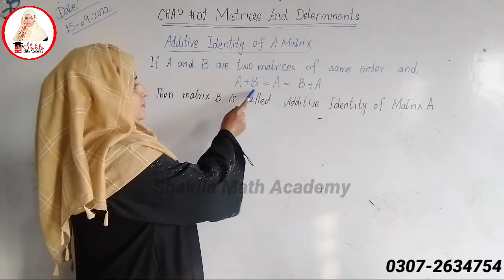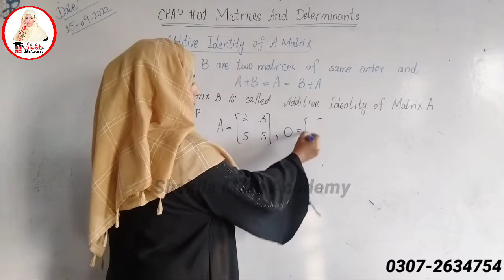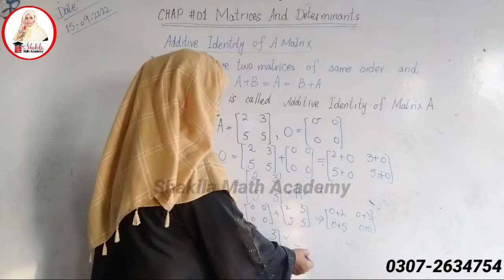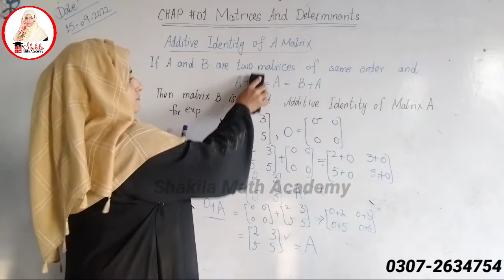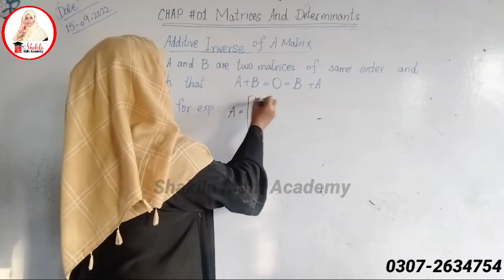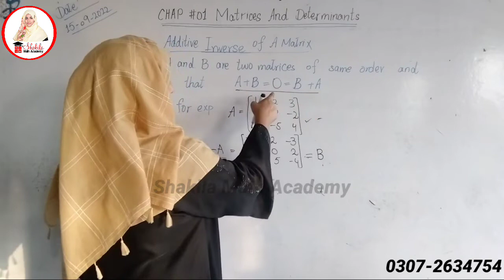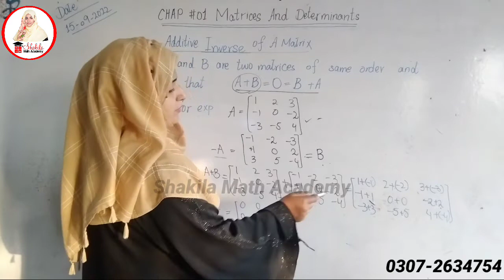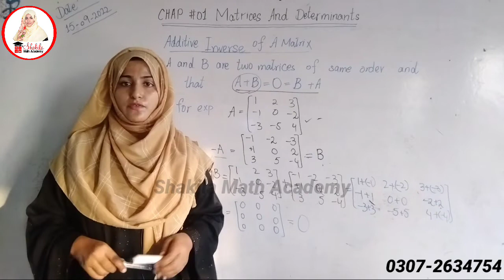Additive Identity Of Matrices || Additive Inverse Of Matrices || In Urdu || Shakila Math Academy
Additive Identity Of Matrices || Additive Inverse Of Matrices || In Urdu/ Hindi || Shakila Math Academy

My name is Shakila Zafar. I hope you are all fit and fine. Here is a latest and interesting video for you guys. In this video,  I am going to discuss the most intresting topic that is additive identity of matrices and additive inverse of matrices.
In mathematics, the additive identity of a set that is equipped with the operation of addition is an element which, when added to any element x in the set, yields x. One of the most familiar additive identities is the number 0 from elementary mathematics, but additive identities occur in other mathematical structures where addition is defined, such as in groups and rings.
Additive Inverse of a matrix is the matrix obtained by changing the sign of every matrix element. The additive inverse of matrix −A is written −(−A)=A.
This is so easy to clear that how we can understand these laws. I hope that you will enjoy this video and clear all the concept about these laws.

 ▬▬▬ஜ۩۞۩ஜ▬▬▬

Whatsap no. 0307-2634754